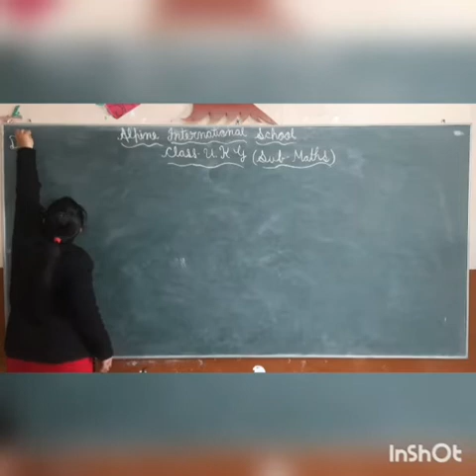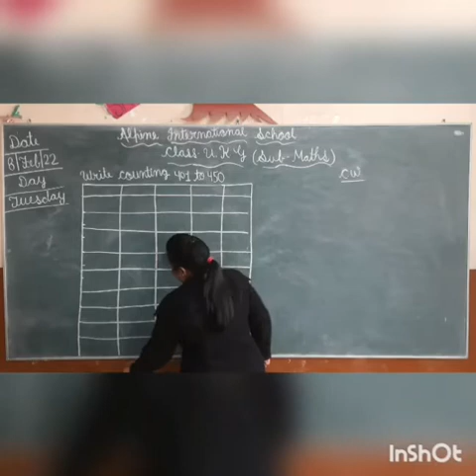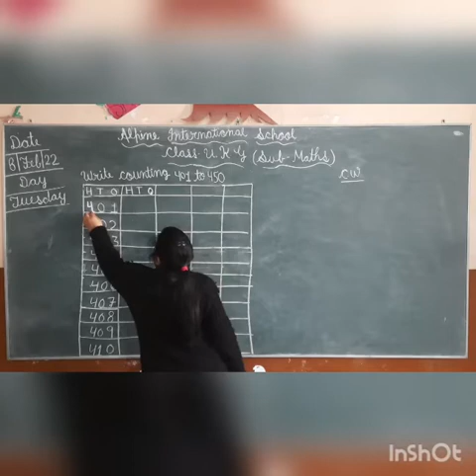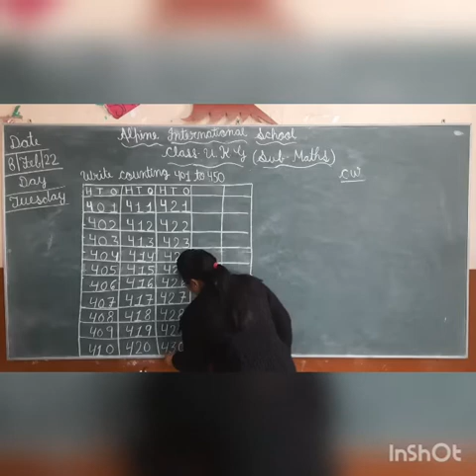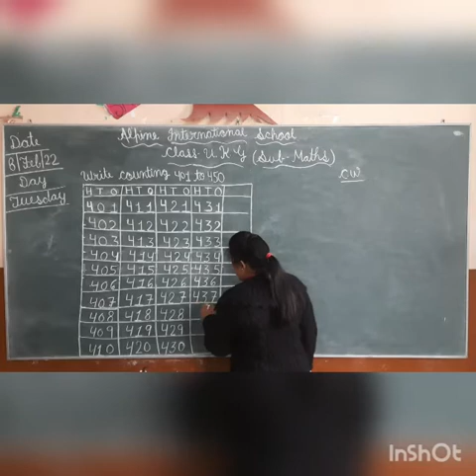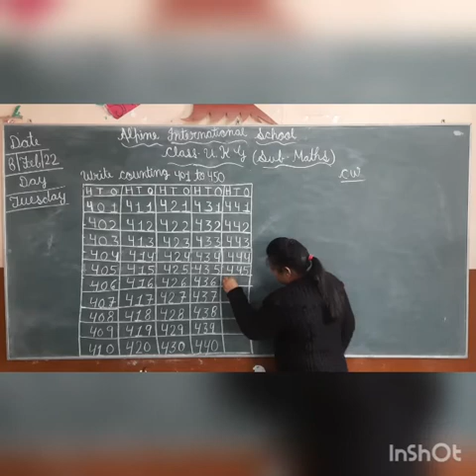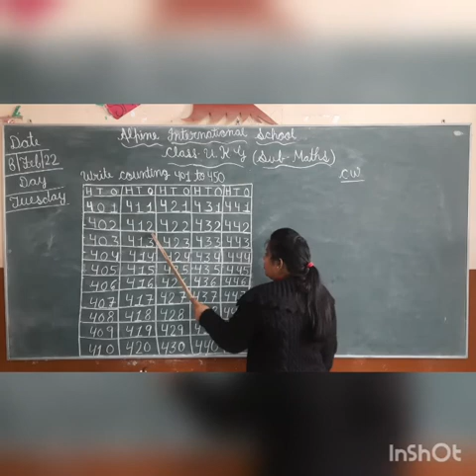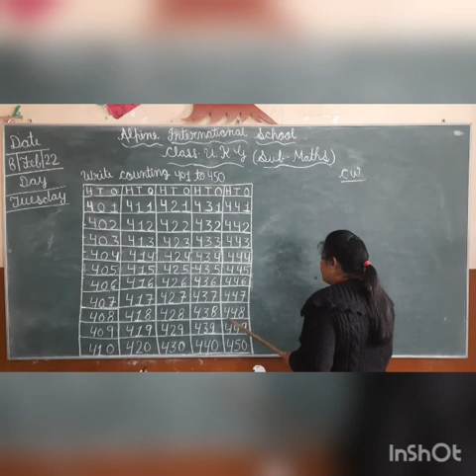8 Feb class ukg sub maths